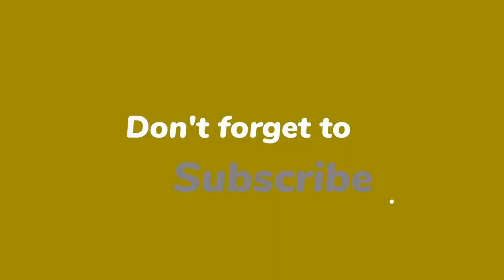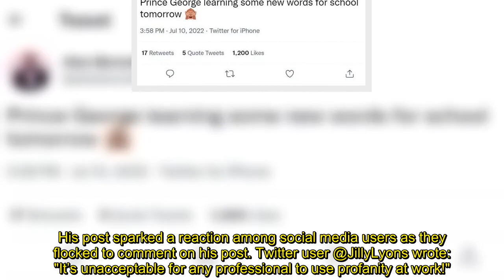GMB's Alex Beresford in Prince George quip after critics slam 'potty mouth' at Wimbledon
The eight-year-old future king sat with his parents the Duke and Duchess of Cambridge from the front row of the Royal Box at Wimbledon. Good Morning Britain weather presenter Alex Beresford, 41, reacted to Prince George's reaction to Nick Kyrgios' foul language during the match who looked less than impressed.

During the nail-biting final between the Aussie player and champion Novak Djokovic, the 27-year-old showed his frustration during the match as he attempted to overcome his undefeated Serbian opponent, who claimed his seventh Wimbledon title in four sets.